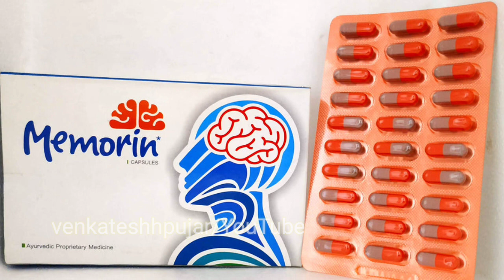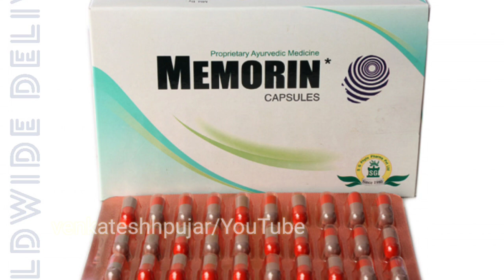ಮೆಮೊರಿ ಕ್ಯಾಪ್ಸುಲ್ / Memorin Capsule in Kannada|dosage|uses|indications|composition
ಮೆಮೊರಿ ಕ್ಯಾಪ್ಸುಲ್ / Memorin Capsule in Kannada
video contains information about-
1)what is memorin capsules?
2)key ingredients of memorin capsules?
3) indications of memorin capsules?
4)dosage of memorin capsules?
5)mrp and availability of memorin capsules?